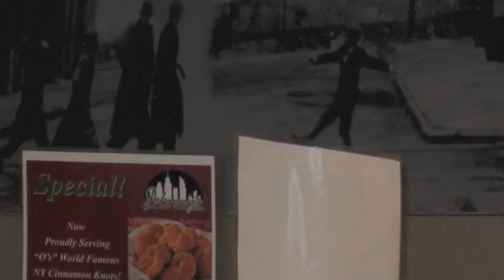Welcome to The Localist